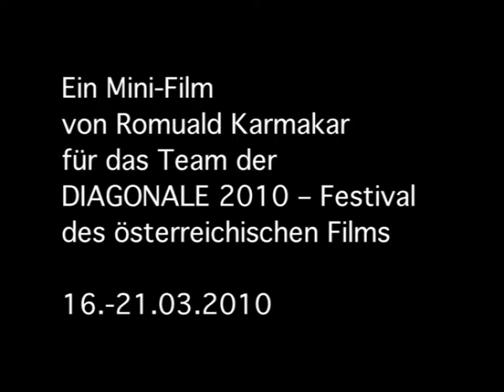NEWROZ - Ein Mini-Film von Romuald Karmakar (2010)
Ein Mini-Film von Romuald Karmakar als Dank an das Team der DIAGONALE 2010 - Festival des österreichischen Films (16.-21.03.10) für die Einladung meiner Filme nach Graz.

Wir sehen eine politische Kundgebung auf dem Rathausplatz in Graz am 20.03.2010 von Anhängern und Sympathisanten des ehemaligen Führers der PKK, Abdullah Öcalan, sowie Fahnen der Nachfolgeorganisation »Koma Civakên Kurdistan« am Vorabend des »Newroz« genannten Neujahrs- und Frühlingsfestes. Der Inhalt der Songtexte ist nicht bekannt.

Aus einem Flugblatt für eine Abendveranstaltung im »AK-Saal«, das am Rathausplatz verteilt wurde:

»NEWROZ UND SEINE BEDEUTUNG

Das kurdische Neujahrsfest Newroz, das am 21. März gefeiert wird, ist aus dem Widerstandsgeist des kurdischen Volkes entstanden und symbolisiert diesen bis heute. Newroz heißt wörtlich der neue Tag und hat sich aus den Wörtern nu (neu) und roj (Tag) über nur und nuroz zu Newroz entwickelt. Als Fest der Wiedergeburt erlangte es zuerst bei den Kurden Bedeutung und wurde dann später auch von anderen iranischen Völkern übernommen. Kurden, Afghanen, Perser, Belutschen, Tatschiken u.a. feiern heute dieses Fest, das sie alle um ihre eigenen nationalen Bräuche bereichert haben. Newroz wurde und wird als Beginn eines neuen Jahres, wenn der Winter vorbei ist und der Frühling kommt, gefeiert.

Es wurde bereits viel über den mythologischen, volkskundlichen und in neuerer Zeit insbesondere über den politischen Hintergrund des Newrozfestes geschrieben. Dadurch, daß sich mit der Zeit das Wissen des kurdischen Volkes über das Newrozfest vergrößerte, wurde auch der Inhalt des Festes ständig bereichert.

Die eigentliche Geschichte des Newrozfestes in seiner noch heute gültigen Bedeutung als Symbol des Widerstands geht zurück auf den Tag. als sich das Volk von der Unterdrückung des grausamen Herrschers Dehak befreite. Die Legende erzählt, dass Dehak, der sogar seinen Vater umbrachte, sich durch die Ermordung des damaligen Herrschers Camsid an die Macht gebracht hatte. Eines Tages wuchsen ihm zwei Schlangen aus seinen Schultern. Verzweifelt bat er Ärzte und Weisen aus dem ganzen Land um Hilfe. Einmal wurde ihm empfohlen, er solle die Schlangen täglich mit den Gehirnen von zwei jungen Menschen füttern, das würde sie vielleicht töten. So gab Dehak seinen Wächtern den Befehl, täglich zwei junge Menschen umzubringen. Hass und Abscheu regten sich unter dem Volk, doch es war wehrlos. Dank einiger mitfühlender Wächter des Dehak, unter ihnen Ermayil und Kermayil, wurden jeden Monat 30 junge Menschen vor dem grausamen Tod bewahrt, indem man den Schlangen statt zwei Menschenhirnen ein Schafshirn und ein Menschenhirn zum Fressen gab.

Dehak verkörpert die kolonialistischen Unterdrücker der Gegenwart und Kawa nach wie vor den revolutionären Kampf der Kurden. Das ist auch der Grund, aus dem keine Macht der Welt das Newrozfest verdrängen kann. Es wird ewig als Tradition bewahrt bleiben.

Wenn Newroz naht, werden in Kurdistan große Feuer entzündet. Da Kawa, um das Eisen zu schmieden, mit dem er zum Kampf aufrief, Feuer brauchte, wurde dieses Feuer zu einem wichtigen Symbol für Newroz. Auch soll Kawa nach der Befreiung des Volkes auf einen hohen Berg gestiegen sein und dort ein großes Feuer entzündet haben, um den Sieg zu verkünden. Damit steht dieser alte kurdische Glaube mit seiner positiven Einstellung zum Feuer im Gegensatz zu anderen Glaubensrichtungen, die darin das Feuer der Hölle sehen.

Heute verkörpern die lodernden Flammen den Kampf und die Sehnsucht des kurdischen Volkes nach Freiheit. Dass während der Newroz-Zeit überall in Kurdistan Feuer entzündet werden, zeugt vom ungebrochenen Verlangen des kurdischen Volkes nach Unabhängigkeit.«